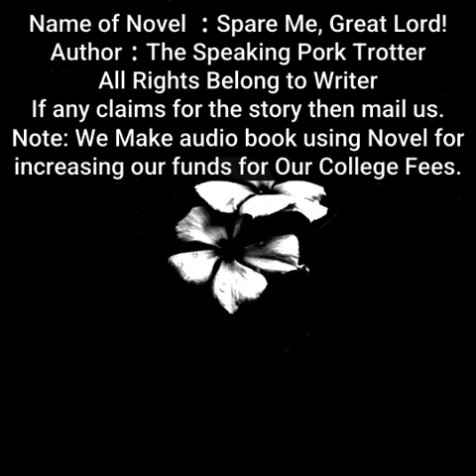Spare Me, Great Lord! | By The Speaking Pork Trotter | Chapter 526 to 530